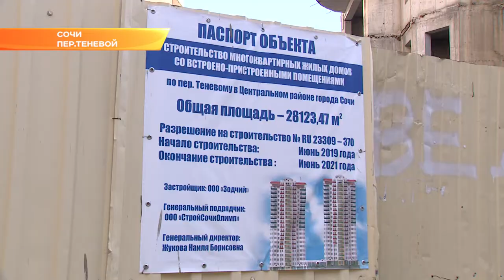В Сочи в начале следующего года введут в эксплуатацию 9 долгостроев. Новости Эфкате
Об этом сообщили в мэрии курорта. Многоэтажные дома возводили в соответствии с 214-ым федеральным законом, но затем по разным причинам строительство было заморожено. При содействии властей города были найдены инвесторы, которые теперь достраивают высотки.